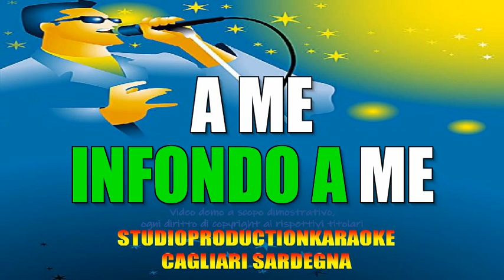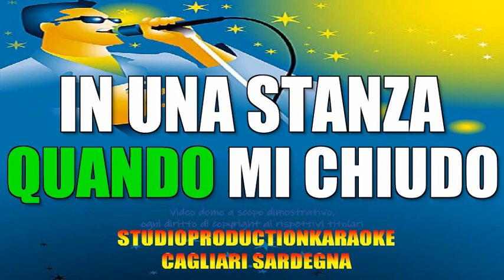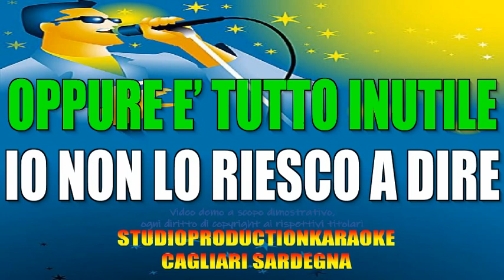Holden Nuvola (amici 23 24) KARAOKE+CORI